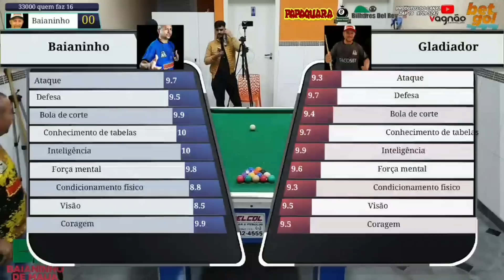O dia q o Gladiador arrasou o Bruxo Baianinho de Mauá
DUVIDAS SOBRE PRODUTOS E COMPRAS 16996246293
Face e insta @vagnaoararaquarasinuca

©Vagnão Araraquara Sinuca Bilhares Del Rey  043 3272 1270
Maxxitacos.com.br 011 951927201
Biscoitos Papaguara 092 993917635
( Baianinho de Mauá )

Loja do Baianinho: 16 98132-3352